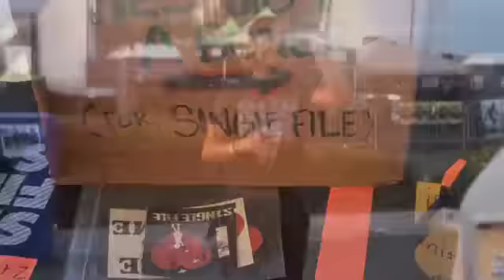The Return of...Awkward Boner Guy!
Yeah, we're Single File, and we're silly...and we find fake boners funny...especially peoples' reactions to them. Enjoy this montage with a special song we wrote just for it :)